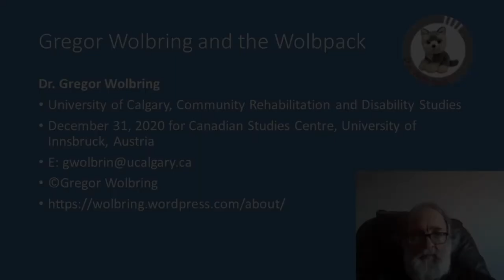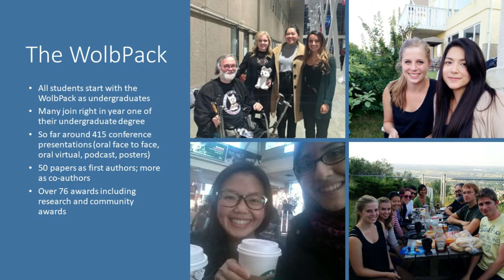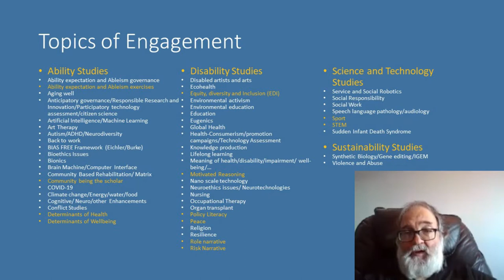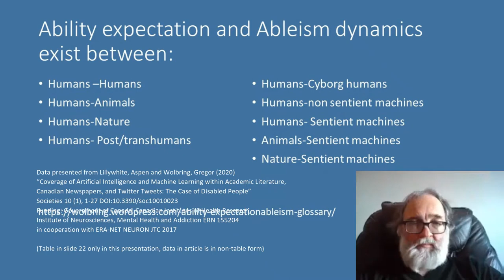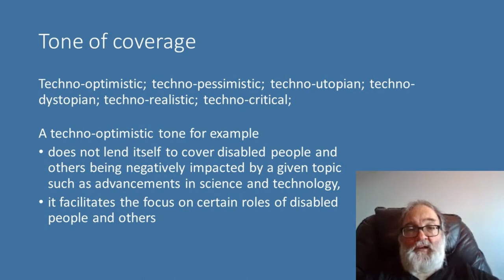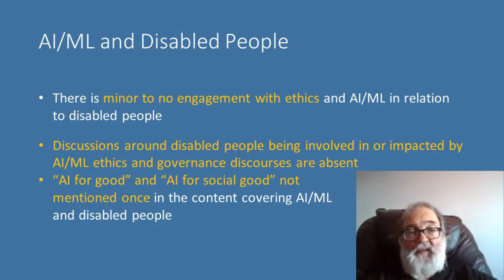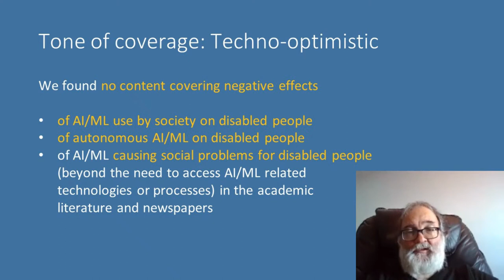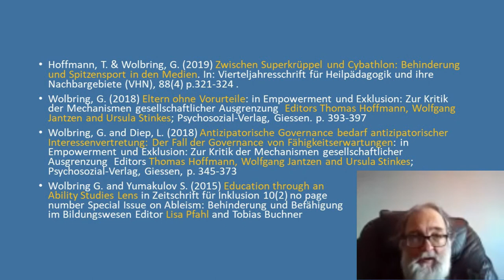CNS6: Gregor Wolbring – Artificial Intelligence and Machine Learning: The Case of Disabled People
In Teil 6 der Reihe "Canadian Network Spotlights" mit dem Titel "Coverage of Artificial Intelligence and Machine Learning within Academic Literature, Canadian Newspapers, and Twitter Tweets: The Case of Disabled People" zeigt Gregor Wolbring von der Cumming School of Medicine (University of Calgary), welche Auswirkungen die Weiterentwicklungen im Bereich von künstlicher Intelligenz und Machine Learning auf Menschen mit Behinderung haben und wie sich dies in der wissenschaftlichen Literatur, in kanadischen Zeitungen und Twitter Tweets widerspiegelt.

CANADIAN NETWORK SPOTLIGHTS
Eine Video-Reihe des Zentrums für Kanadastudien Innsbruck | A video series of the Canadian Studies Centre Innsbruck | Une série de vidéos du Centre d'études canadiennes Innsbruck

GREGOR WOLBRING
Gregor Wolbring is an Associate Professor (tenured) at the University of Calgary's Cumming School of Medicine (Community Health Sciences, Program in Community Rehabilitation and Disability Studies), Canada. He is currently a member of the Institute for Technology Assessment and Systems Analysis (ITAS) in Karlsruhe, Germany, and a member of the Institute for Science, Society and Policy at the University of Ottawa, Canada. He has been awarded the Tanis Doe Award of the Canadian Disability Studies Association (2017), the Bachelor of Health Sciences Research Mentor Award (2014, 2016, 2018), the My SupervisorSkills, GREAT Supervisor Award (2015), the Queen Elizabeth II Diamond Jubilee Medal from the Government of Canada (2013), the Faculty of Medicine, University of Calgary McLeod Award (2011), and the National Award given by the Council of Canadians with Disabilities (1998). In 2020, he was one of three finalists for the University of Calgary Sustainability Award, Faculty Sustainability Research Award category.